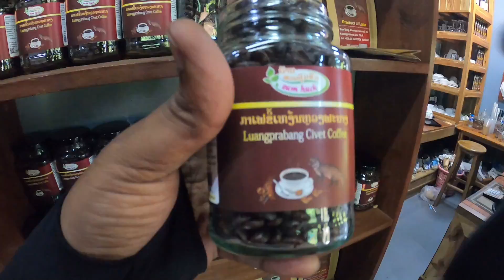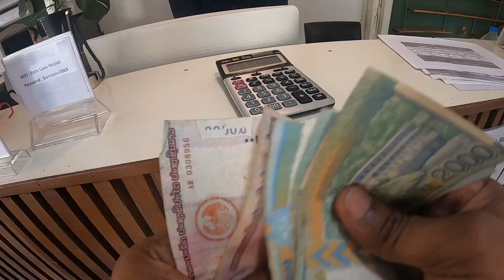दुनिया का सबसे महंगा कॉफी ☕ | KOPI LUWAK | 1 किलो की किमत 45000 रूपए | MOST EXPENSIVE CIVET COFFEE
दुनिया का सबसे महंगा कॉफी KOPI LUWAK1 किलो की किमत 45000 रूपए most expensive civet coffee
Thank you for giving your precious few seconds to check out my description. Ladies & gentlemen If you love travelling then you came to absolutely right my dear.
This video is about Most expensive coffee of the world.